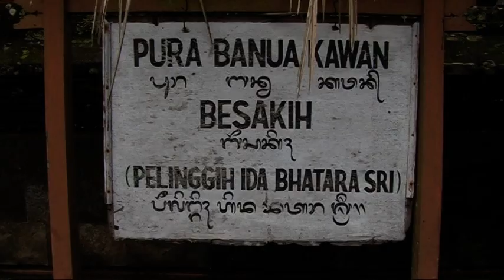Pura Besakih temple, Besakih village, Bali, Indonesia, part 1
Pura Besakih temple, Bali, Indonesia 2013
Pura Besakih Temple is a pura complex in the village of Besakih on the slopes of Mount Agung in eastern Bali, Indonesia. It is the most important, the largest and holiest temple of Balinese Hinduism, and one of a series of Balinese temples. Perched nearly 1000 meters up the side of Gunung Agung, it is an extensive complex of 23 separate but related temples with the largest and most important being Pura Penataran Agung. The temple is built on six levels, terraced up the slope. The entrance is marked by a candi bentar (split gateway), and beyond it the Kori Agung is the gateway to the second courtyard.